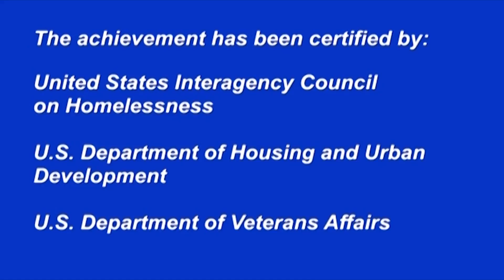Spotlight on Middlesex County November 2016: Honoring Middlesex County’s Veterans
Middlesex County Freeholder Director Ronald G. Rios interviews Gerry Mackenzie, Head of the Department of Community Services, and Bob Porter, VFW District 8 Senior Vice Commander and Quartermaster of Post 370 in New Brunswick, to discuss the programs Middlesex County has to assist veterans, how veterans can obtain the help they need and how each of our residents can give back to our servicemen and women.

Check out and follow all of Middlesex County’s social media pages for real-time updates about events happening around the county!

About Middlesex County: Located half-way between New York and Philadelphia and minutes from the nation’s third largest port, Middlesex County, NJ is home to numerous Fortune 500 companies, top-notch universities and world-class healthcare and research facilities and has long been the place where innovation and productivity have thrived.